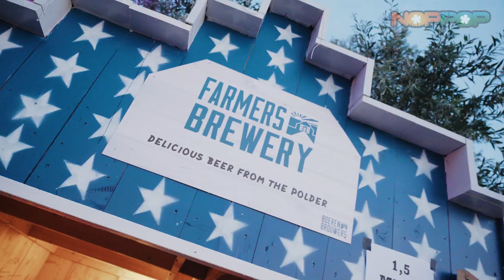Aftermovie NOPPOP 2023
Poah, dit was er weer 1 voor in de boeken! Wat een prachtige editie was dit. Las Vegas in Bant.